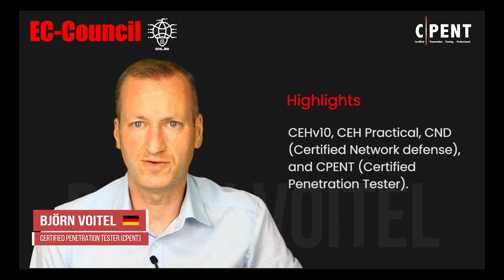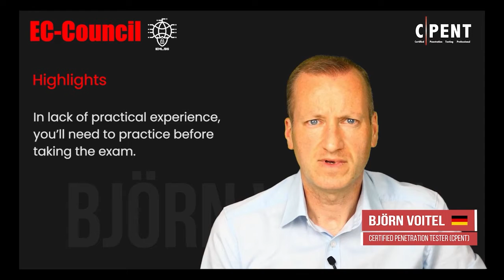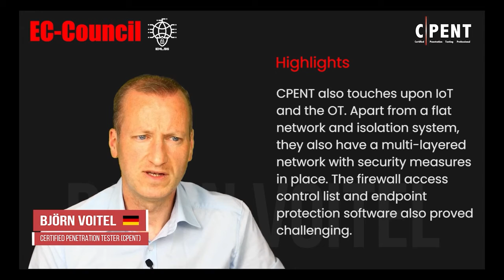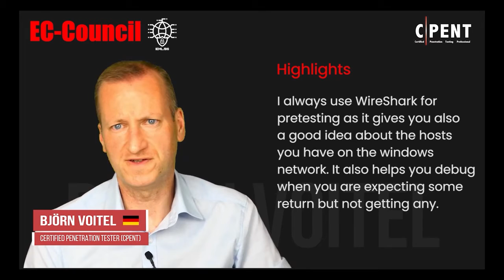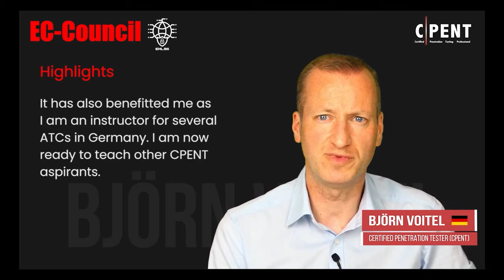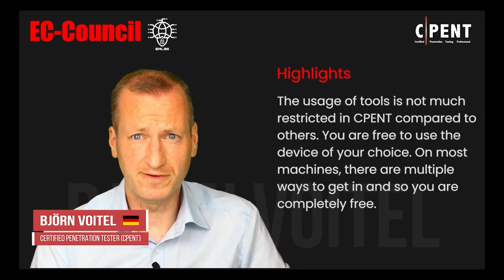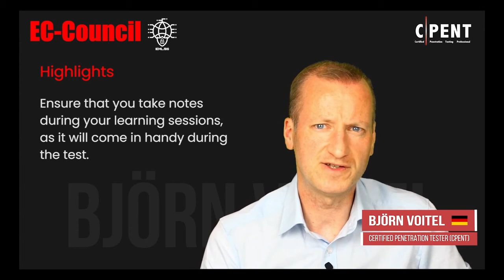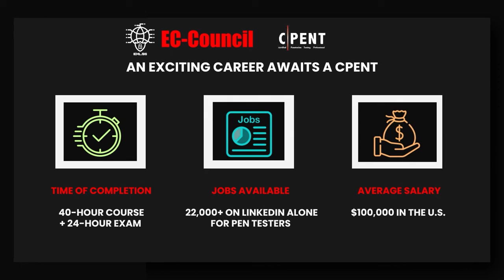Bjorn Voitel Journey of a Successful | CPENT | E C Council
This video is presented by the EC Council covering the achievement made after C|PENT
certification. The EC-Council’s Certified Penetration Testing Professional (CPENT)
The certification Exam has challenging sections that need beforehand practice. The exam
thus gives practical insight into the simulation of the real-world cyber-attack.